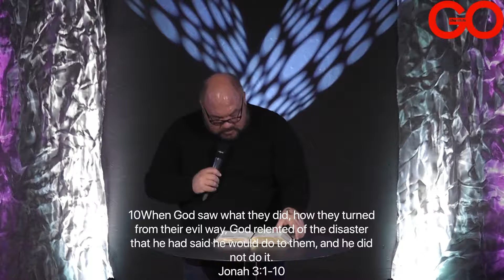Sun AM 2019 09 29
"How to change God's mind"